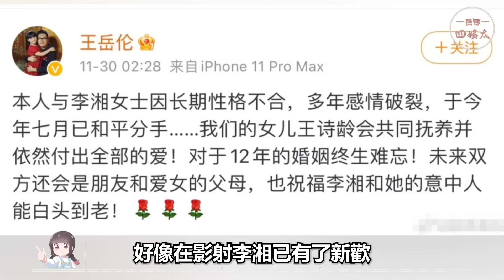靠另一半上位的男明星，王岳倫靠李湘的三千萬成功翻身，張傑靠謝娜得到曝光成功實現音樂夢，王岳倫，張傑，李承鉉，張晉，秦昊，杜江，劉愷威